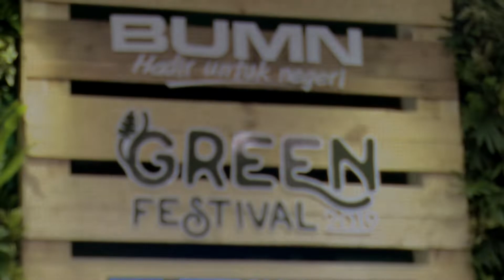Presiden Jokowi Minta Generasi Muda Optimistis Majukan Indonesia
Presiden Joko Widodo mendorong anak-anak muda Indonesia untuk berani menelurkan pemikiran-pemikiran sekaligus merealisasikannya hingga terwujud. Peluang bagi anak-anak muda untuk melakukan hal itu dan menjadikan negara kita bergerak ke arah yang lebih baik lagi sangat terbuka lebar. Menurutnya, hanya satu nilai utama yang dibutuhkan para muda-mudi untuk itu, yakni memelihara dan memegang teguh optimisme.

"Ambillah kesempatan-kesempatan itu, ambillah peluang-peluang itu. Jangan banyak mengeluh. Jangan pesimistis. Anak-anak muda harus penuh harapan. Harus optimistis bahwa ke depan negara kita ini akan lebih baik. Harus percaya itu," ujar Presiden.

Optimisme itu ditanamkan Presiden Joko Widodo untuk seluruh anak muda Indonesia saat menghadiri pembukaan Green Fest Tahun 2019 yang bertempat di Jakarta Convention Center, Kamis, 31 Januari 2019. Festival yang bertujuan untuk menginspirasi para generasi muda itu dihadiri oleh ribuan muda-mudi dari seluruh Indonesia.

Perubahan global dengan menitikberatkan pada kemajuan teknologi yang terjadi dewasa ini membutuhkan kecekatan dan keterampilan khusus untuk dapat mengikuti sekaligus meresponsnya. Di sinilah peranan anak-anak muda amat dibutuhkan. Bahkan, menurut Presiden, hanya para generasi muda yang dapat mengantisipasi perubahan-perubahan itu dengan cepat.

"Ikuti terus perubahan-perubahan itu. Pelajari terus agar kita tidak ditinggal oleh negara-negara lain," ucapnya.

"Tapi jangan mengubah kepribadian kita, jangan mengubah karakter keindonesiaan kita. Bangsa kita ini bangsa yang penuh etika, beradab, penuh tata kerama, penuh dengan budi pekerti, penuh dengan kesopansantunan. Itu yang jangan sampai hilang," imbuhnya.

Lebih jauh, Kepala Negara mengatakan bahwa sejumlah pihak dan lembaga independen memperkirakan bahwa Indonesia di tahun 2045 mendatang akan bertransformasi menjadi negara dengan kekuatan ekonomi teratas. Hal itu dianggap bukan sesuatu yang mustahil apabila seluruh rakyat mau bekerja keras. Di saat itulah para generasi muda saat ini berperan besar bagi kemajuan bangsa.

"Saudara-saudara semua adalah masa depan bangsa ini. Jangan takut menghadapi tantangan, jangan takut menghadapi hambatan. Kita semua harus bekerja keras untuk negara kita agar apa yang dicita-citakan oleh para pendiri bangsa bisa kita wujudkan bersama-sama," tuturnya.

Dalam kesempatan tersebut, Presiden meminta sejumlah anak muda yang hadir untuk maju dan mengungkapkan pemikiran-pemikirannya. Alif, satu orang di antaranya, menjelaskan bahwa ia memiliki pemikiran untuk mengembangkan sel surya. Nantinya, sel surya yang dikembangkannya itu ia niatkan untuk membangun daerah-daerah terpencil di Indonesia.

"Saya ingin banget bikin sel surya untuk Indonesia. Tapi saya belum diterima di tempat riset sampai sekarang padahal saya punya ilmu untuk itu. Saya ingin banget bantu riset di Indonesia," ucapnya.

Kepala negara menyambut baik pemikiran seperti itu. Sambil meminta ajudannya untuk mencatat keinginan Alif, ia menyebut bahwa banyak pulau-pulau kecil dan terluar di Indonesia yang membutuhkan solusi sebagaimana yang disampaikan Alif.

"Bagus punya ide seperti itu. Ingat ya, negara kita ini memiliki 17 ribu pulau. Tapi ada pulau-pulau kecil yang tidak bisa tersambungkan dengan transmisi kita. Kalau disambungkan terlalu mahal sehingga ide-ide seperti ini penting," kata Presiden.

Turut hadir mendampingi Presiden, Menteri BUMN Rini Soemarno dan Sekretaris Kabinet Pramono Anung.

Bey Machmudin
Foto: Muchlis Jr - Biro Pers Sekretariat Presiden